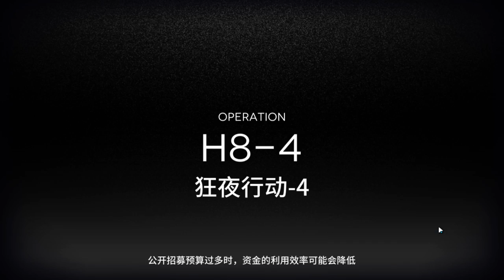[CN] Arknights - 怒号光明 Roaring Flare：H8-4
青羽#4366
子幽#3770